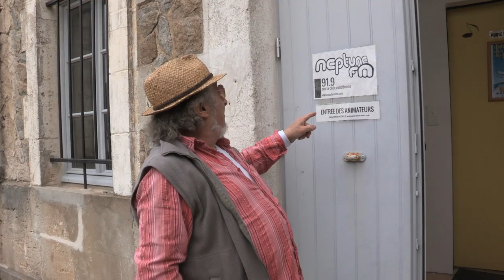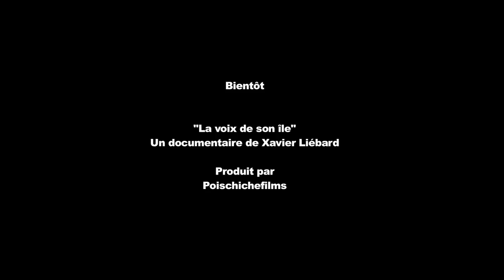Les Voix du large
Une île, un morceau de caillou entouré par la mer : L’île d’Yeu. 10 kilomètres de long, 4 kilomètres de large, 35 000 habitants l’été, 5 000 en hiver. En son centre, cachée dans une forteresse hors d’âge, pointe une antenne discrète, tournée vers le continent...

C’est une radio associative Neptune FM qui émet depuis plus de 32 ans sur ce micro territoire. Gérée par une vingtaine de bénévoles et 3 salariés, elle est au centre des activités bouillonnantes de cette petite communauté.

Mais est-ce si facile, l’altérité ? Est-ce si facile de partager une passion, lorsque les goûts musicaux, les modes de représentation, de communication, les univers des uns et des autres sont si différents ?
Une radio associative dans une île, un pari compliqué, une histoire de vivre ensemble. Un film sur l’insatiable désir d’aller vers l’autre, de construire ensemble malgré les vents contraires et les marées changeantes.